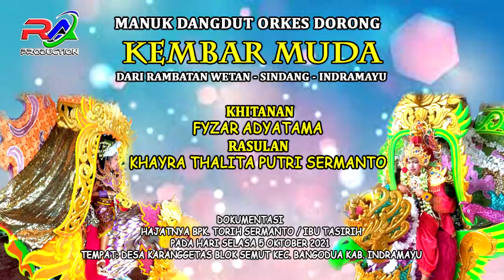BAN SEREPAN # KEMBAR MUDA # LIVE SHOW KARANGGETAS